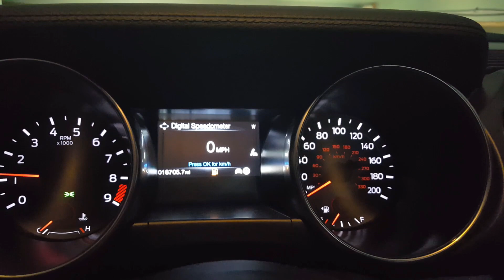My GT350 is BROKEN. I'M DONE. (Get a GT500 or C8?)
Watch ENTIRE video for all tomfoolery. Don't miss OUTTAKES at end. =) Is anyone else having these issues on you Mustang GT or GT350?
Small AND Powerful Jump Starter I use

Exclusive Rated R Cars Discounts:
Contixo F24 Pro Drone (Code: H2UBON6O) 5% (REVIEW UP) - Sorry USA discount only.
Topcoat F11 here with my link and code (Code: GET10)

Small AND Powerful Jump Starter
Optimate 4 Battery Revitalizer/Maintainer
Star Tron (Treats 158 Gallons!)
Swirl Remover
Quick Jack Lift
Fastener Kit I Use
Awesome Wireless mic
Gas Station
Foam Pump Sprayer
Vantrue Dashcam (Review up on YT)
Vantrue Hardwire Kit
DJI OSMO POCKET Camera
Contixo F22 Drone (Review up)
Contixo F20 Drone (Review up)
Gimbal I use
Carnivor Beef Protein Drink (Awesome!!)
Circuit Tester
Car Guys Tire Shine
Car Duster
Awesome IXRoad Mirror Dash Cam Hardwire kit

Thanks brother and sisters!!

Music used in this video:

Background:
YT Music Library: Arp Bounce - Geographer

Outro:
Artist: AKnewGod
Song: Indifferent